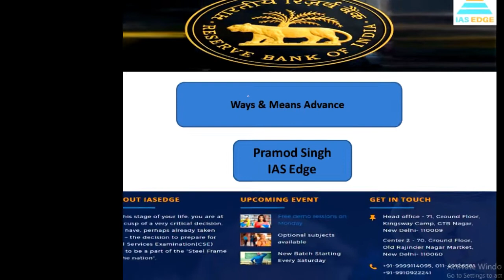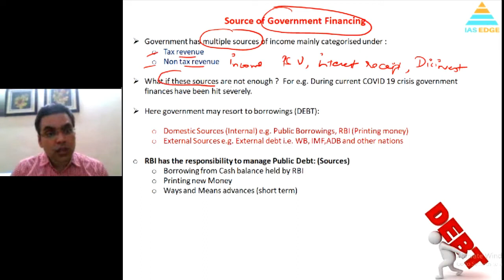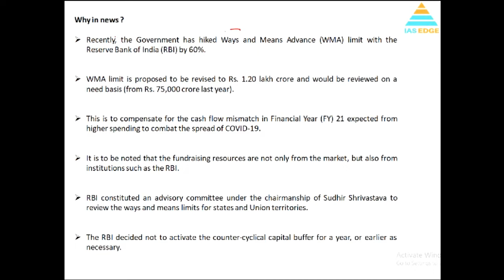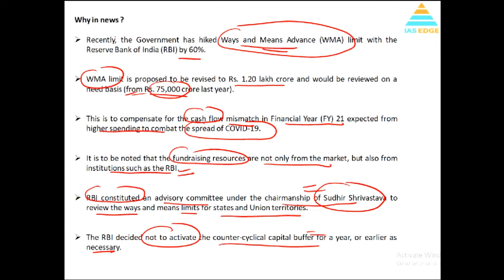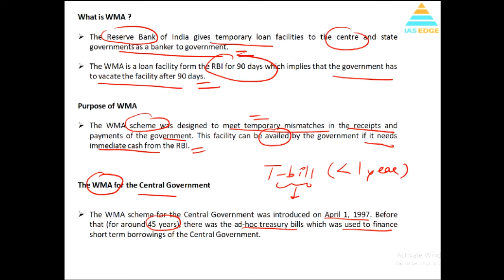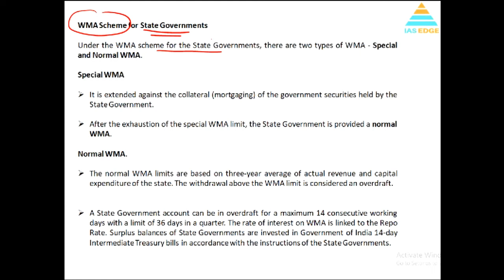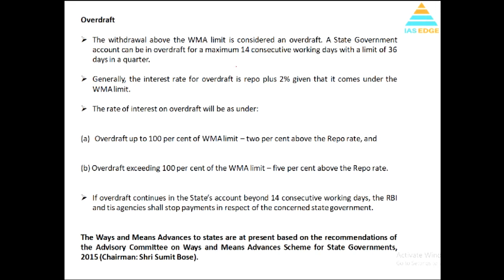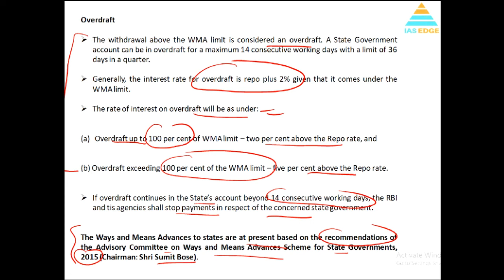Topic: Ways and Means Advances (WMA) || Faculty: Pramod Singh